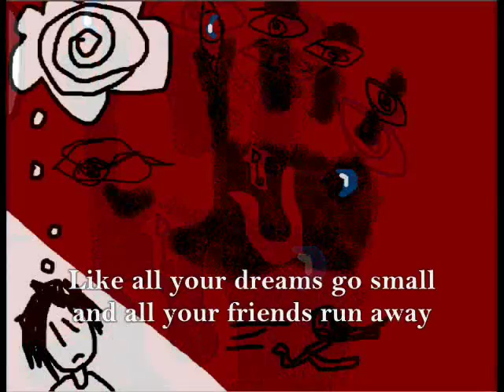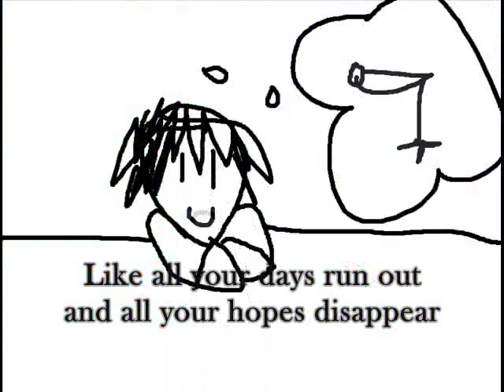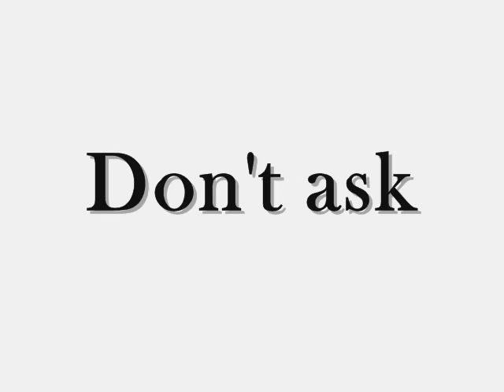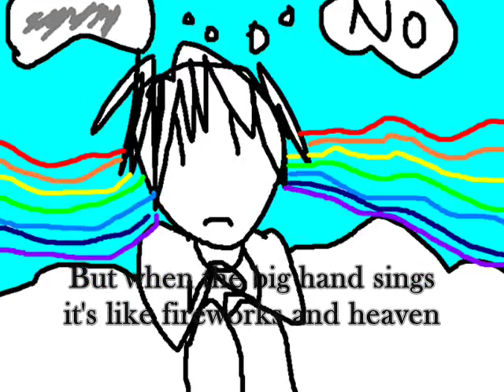The Cure - The Big Hand (fan video w/ lyrics)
This is one of my favorite songs. The first time I heard it I knew it was about your problems, being stressed out or depressed. Eventually, The Big Hand is all of those three things in one or just one or two.
I'm not stressed or depressed and all but I just like how this song was written one way but meant another.
The reason WISH has got art of a "big hand" on the booklet art is because this song was one of Porl's favorites. But, unfortunately, The Big Hand didn't make it to Wish.